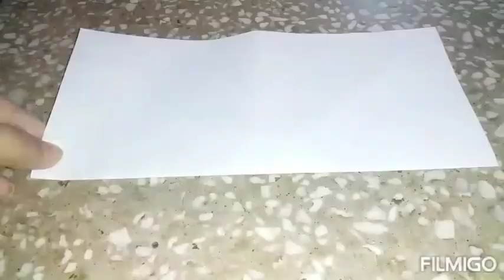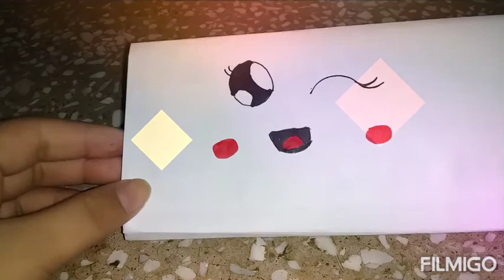Paper Pencil box /how ro make paper pencil box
Hey guys😊😀✌please give it a big thams up